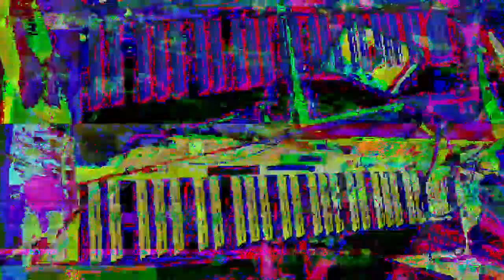Movie 23 02 19 14h23m10s 7:07 minute video performance mixes. *Photosensitivity Warning*